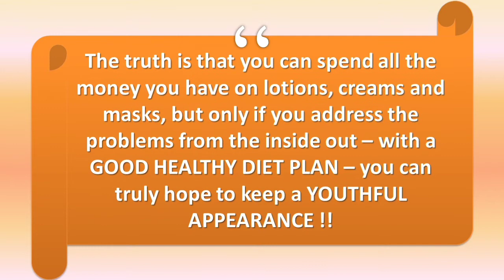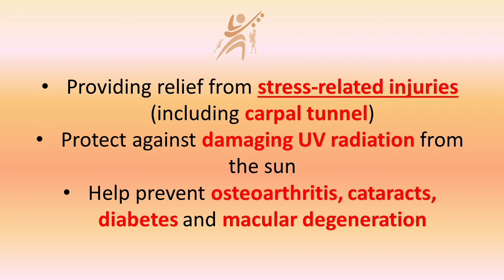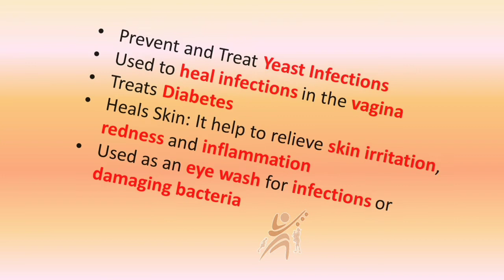Foods for a youthful appearance| Anti-aging Diet| AR Health Care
Most people have the desire to maintain a youthful appearance as the years pass
by. However, there are factors that usually make our youthful appearance
disappear or diminish as we age.
Damage to our skin from free radicals, losing and regaining weight, the sun’s
harmful rays and an unhealthy diet can take its toll on the whole body, and
especially its protective outer coating.

ANTIAGING DIET FOR BETTER HEALTH AND LONGEVITY